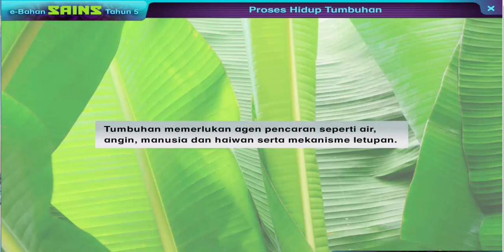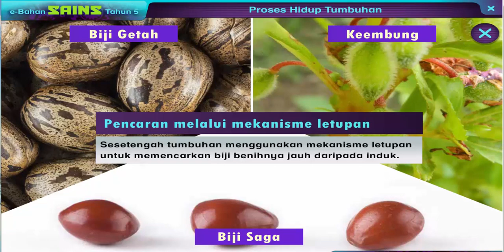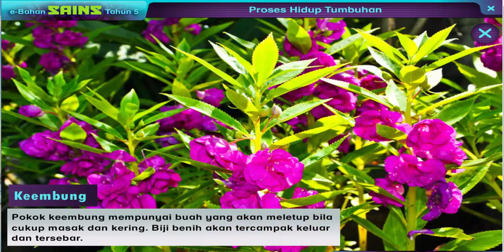Cara Tumbuhan Memencarkan Biji Benih atau buah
1.Tumbuhan perlu membiak untuk kemandirian spesiesnya iaitu memastikan spesiesnya dapat terus hidup di bumi ini.

 2.Salah satu cara bagi tumbuhan untuk memastikan kemandirian spesiesnya ialah melalui penyebaran biji benihnya.

 3.Cara tumbuhan menyebarkan biji benihnya.

 4.Untuk penyebaran yang berkesan,struktur fizikal biji benih/buah disesuaikan dengan kaedah penyebarannya.

 5.Antara penyesuaian ini ialah: Cara Penyebaran Penyesuaian Biji Benih / Buah Haiwan Buah berwarna menarik, harum/sedap dimakan Biji benih keras, susah hadam Angin Biji benih halus, bersayap, ringan, berbulu Air Buah bersabut, kalis air, terdapat banyak ruang udara Mekanisme letupan Permukaan buah menjadi tegang apabila kering